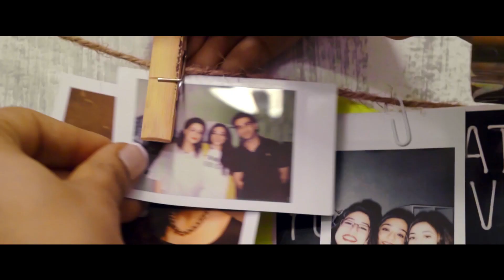[EP01] - Munib Nawaz & Rabia Talk about Parenting and Marriage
How has been your parenting experience?
How do you divide your duties in the house?
Has life changed after children?
Does marriage make you happy?
How did having children change you?

For appearing in the show, advertisements, and collaborations